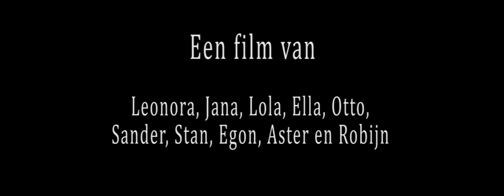ZomerWaf 3 2016 Luciano Fabro boot